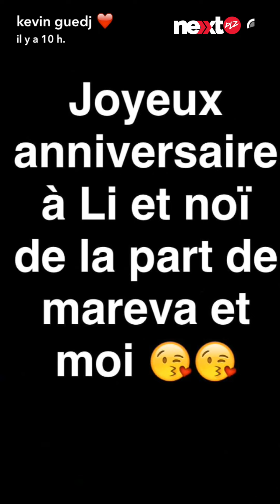Kévin et Julien (Les Marseillais) font la fête à Tel Aviv ! (snapchat)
Les deux tombeurs se déchainent à Tel Aviv !